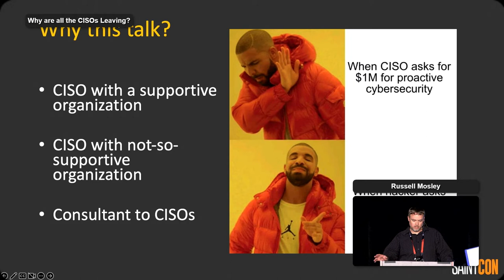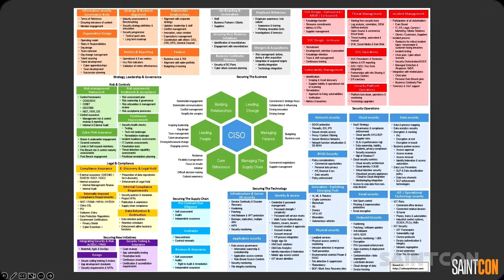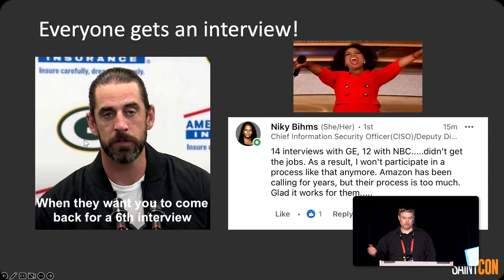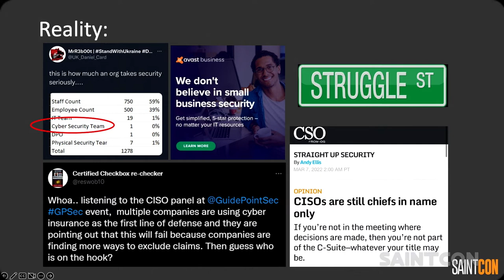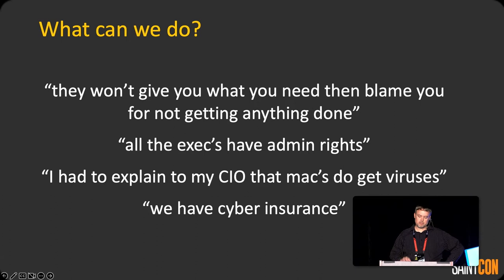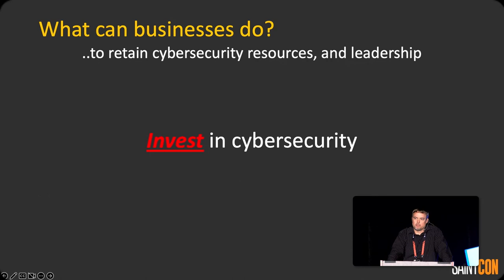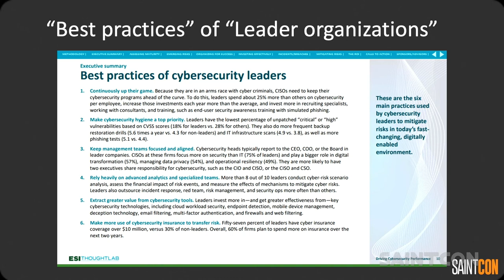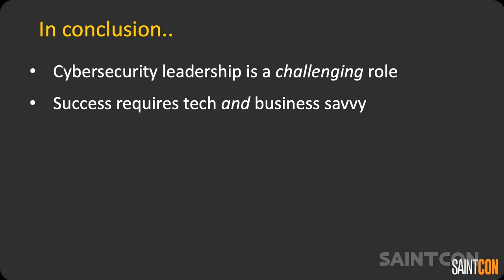Russell Mosley - Why are all the CISOs leaving?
The average tenure of a Chief Information Security Officer is 18 to 26 months. It's a common thread that I've experienced as a CISO and as a consultant - practically every client had a CISO leave or who is on the way out. I only lasted 22 months. Why? We'll explore research on the topic combined with personal experience and stories from colleagues.

Why do some companies "get it" and are supportive of information security while it seems the vast majority are not? Takeaways will include what can you do to set up your security program for success, and how to retain its leadership.